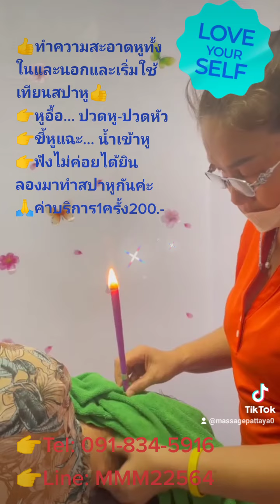แบ่งปันสปาหู​ในซอยโพธิสาร​ บนถ.พัทยา-นาเกลือ